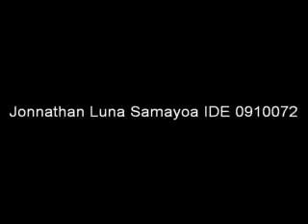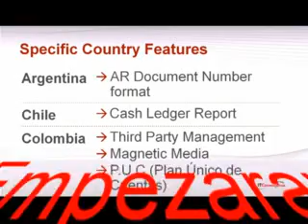Oracle Bussines Standar por Jonnathan Luna Ide 0910072